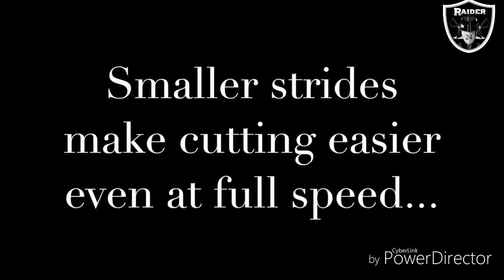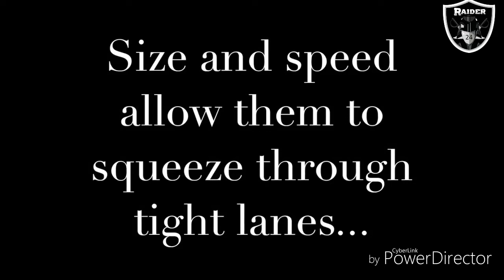Is Jalen Richard The New Ray Rice???